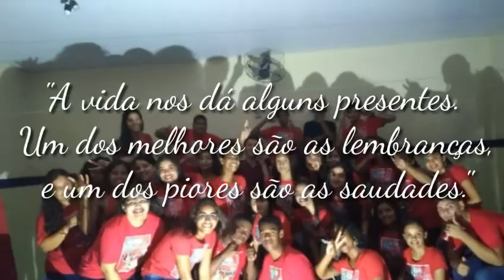Para Sempre 2° B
Vídeo em homenagem ao 2° B, Escola Arruda Câmara, 2018.
Música: See You Again (feat. Charlie Puth) - Wiz Khalifa, Charlie Puth